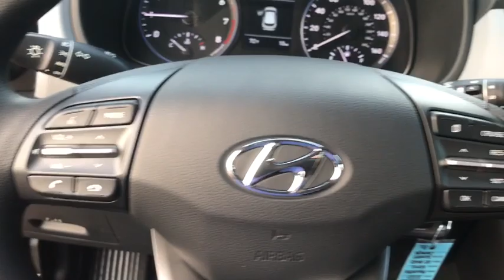2020 Hyundai Kona Racine, Gurnee, South Milwaukee, Zion, Waukegan, WI LU419272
Sunset Orange New 2020 Hyundai Kona availablie in Mount Pleasant, Wisconsin at Racine Hyundai. Servicing the Racine, Gurnee, South Milwaukee, Zion, and Waukegan, WI area.

Racine Hyundai
13313 Washington Avenue

All applicable rebates have been applied to advertised sales price. 0% financing would be in lieu of all rebates. Excludes sales tax and license and service fee 299.00.May not be combined with other special offers except where specified. Only a limited number of customers will qualify for advertised APR or lease offer. Not all buyer will qualify .. Excludes college grad and military programs through HFS. Finance contract or lease agreement must be signed.